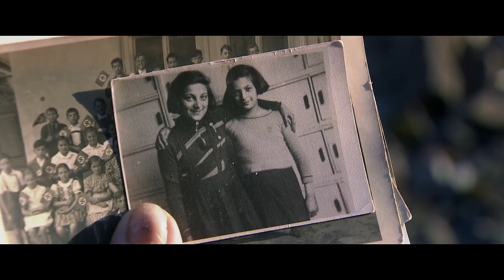Wiedersehen mit Brundibar (2014) [Official Trailer]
Deutschland / Tschechien 2014, HD, CinemaScope, Farbe, 85 Minuten

Holocaust? Nicht schon wieder, das war in der Schule schon oft genug Thema! Das ist in etwa die erste Reaktion der Jugendtheatergruppe der Berliner Schaubühne, als klar wird, dass als nächstes die Kinderoper „Brundibar“ gespielt werden soll. Und tatsächlich sind die Hintergründe um „Brundibar“, uraufgeführt im Ghetto Theresienstadt, missbraucht von den Nazis, um der Welt gegenüber die Zustände im KZ zu verschleiern, keine leichte Kost. Als die Jugendlichen nach Theresienstadt reisen, geraten sie dort aber doch langsam in den Sog der Geschichte, die sie bisher so herzlich wenig interessierte. Das liegt nicht zuletzt an ihrer Mitreisenden Greta Klingsberg, einer charismatischen alten Dame aus Israel, die eine der wenigen Überlebenden der Originalbesetzung von „Brundibar“ ist und den Jugendlichen die Scheu vor den Schrecken der Vergangenheit nimmt. Schnell wird klar, dass sie mehr verbindet, als ihnen bewusst war, und zur „Brundibar“-Premiere in der Schaubühne sitzt Greta im Publikum, tief berührt von der Darstellung ihrer Freunde in „ihrem“ Stück.

Buch & Regie: Douglas Wolfsperger
Schnitt: Frank Brummundt
Kamera: Frank Amann, Igor Luther
Ton: Axel Arft
Fotografie: Joachim Gern
Projekt-Beratung: Jörg Rothe
Herstellungsleitung: Jörg Langer
Produktion: Douglas Wolfsperger Filmproduktion, Berlin in Co-Produktion mit Negativ-Film, Prag / Cine Impuls, Stuttgart und WDR / arte']
Förderungen:Media / Medienboard Berlin-Brandenburg; Deutsch-Tschechischer Zukunftsfond; Tschechischer Filmfonds
Drehorte: Berlin, Terezín, Jerusalem

Uraufführung:
    San Francisco Jewish Film Festival, 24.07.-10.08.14 (Weltpremiere)
    Internationale Hofer Filmtage, 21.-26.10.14 (Deutschlandpremiere)

Weitere Festivals:
    Festival deutschsprachiger Filme Prag (Europapremiere), 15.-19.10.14
    Internationale Hofer Filmtage (Deutschlandpremiere), 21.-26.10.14
    Filmfest Biberach (im Wettbewerb), 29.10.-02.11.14
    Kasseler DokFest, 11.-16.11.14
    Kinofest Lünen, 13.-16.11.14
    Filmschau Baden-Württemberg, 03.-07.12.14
    Miami Jewish Film Festival, 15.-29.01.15
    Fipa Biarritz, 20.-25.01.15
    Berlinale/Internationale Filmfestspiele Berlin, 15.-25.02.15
    (in der Reihe Lola@Berlinale)
    Washington Jewish Film Festival, 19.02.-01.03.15
    Jewish International Film Festival Australia, März 2015
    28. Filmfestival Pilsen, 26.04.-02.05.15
    55th International Film Festival for Children and Youth Zlin, 29.05. – 04.06.15
    Giffoni International Film Festival, 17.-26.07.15 (im Wettbewerb)
    Festival du Cinéma Allemand Paris, 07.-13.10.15
    International 1001 Documentary Film Festival Istanbul, 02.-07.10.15
    Philadelphia Jewish Film Festival, 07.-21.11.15
    Moscow Jewish Film Festival, 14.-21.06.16

Auszeichnungen:
    Nominierung zum Prix Europa 2014
    Dokubiber für den besten Dokumentarfilm (Filmfest Biberach)
    Vorauswahl zum Deutschen Filmpreis 2015
    Special Mention, Olympia Film Festival for Children and Young People 2015
    Certificate of Merit, 52nd Chicago International Television Awards 2015

Kinostart:
    4. Dezember 2014 / Verleih: Wilder Süden, Berlin

Die DVD zum Film mit 16-seitigem Booklet ist erhältlich zum Preis von € 19,90 (incl.